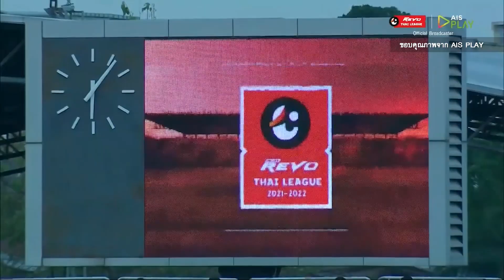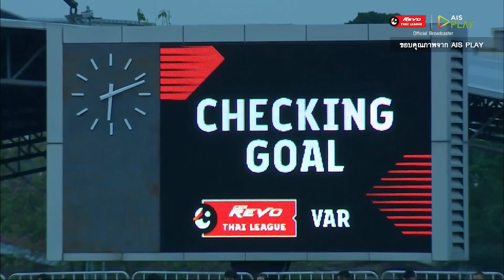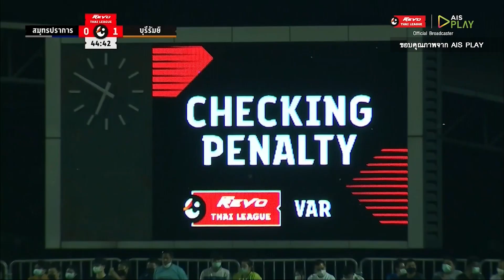ไฮไลต์เต็ม (RTL-20) สมุทรปราการ ซิตี้ 0-1 บุรีรัมย์ ยูไนเต็ด